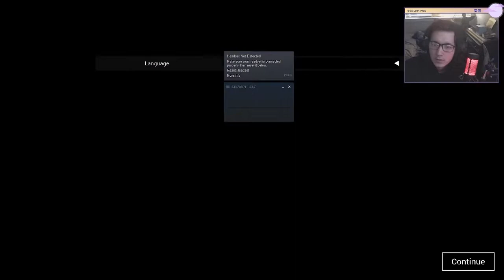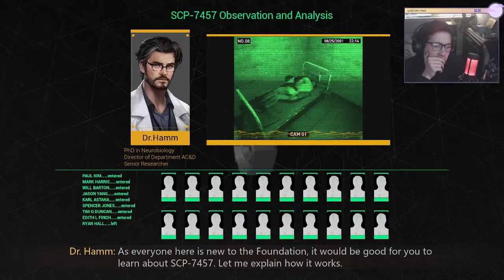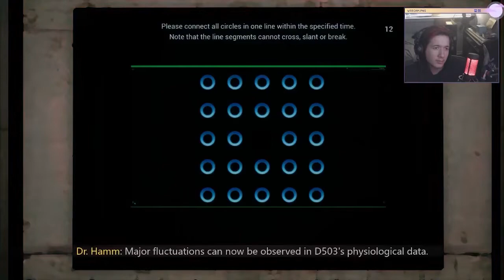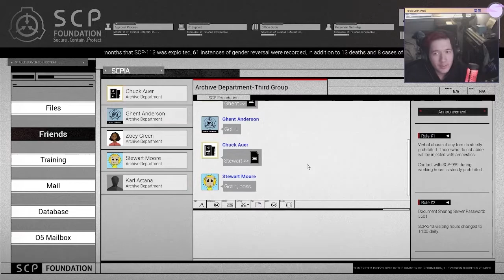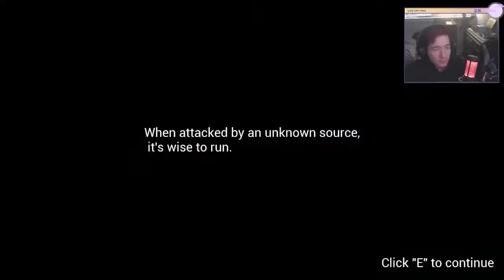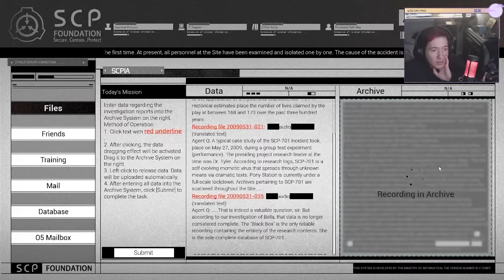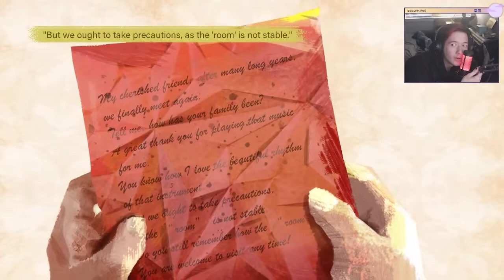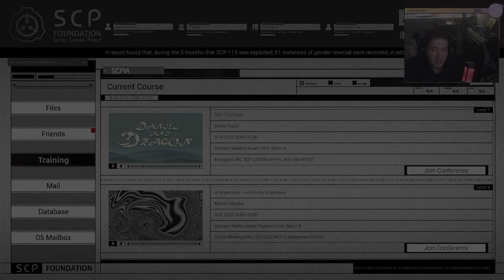TRASH COLLECTING, BLACK BOXES, & DRAGONS | SCP: Secret File (Part 1)